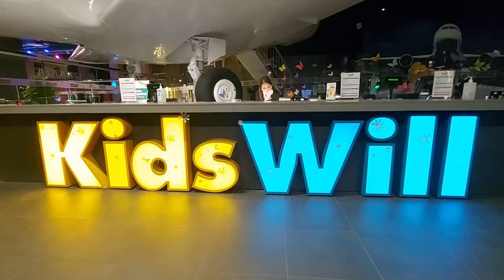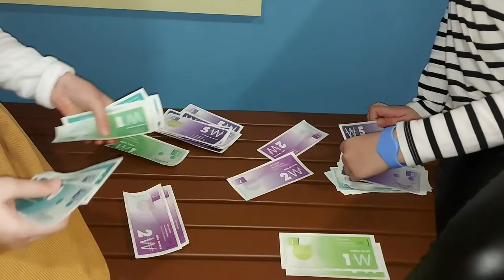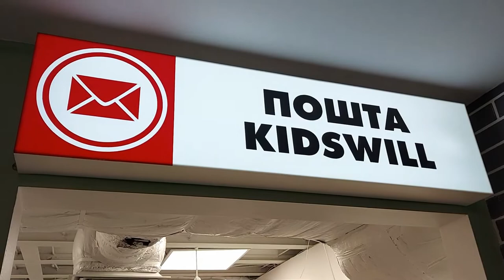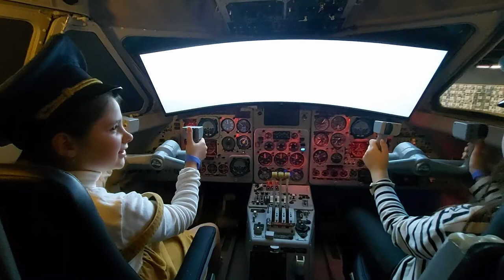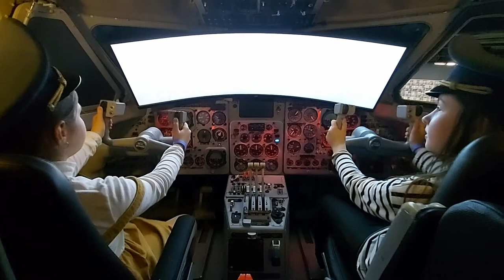Детский город профессий Kids Will Одесса, Gagarin Plaza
KidsWill#Odessa#детский городок
Кем я хочу стать в городе профессий - KidsWill?
Играем и работаем в разных профессиях.
Спасибо, что смотрите мое видео!